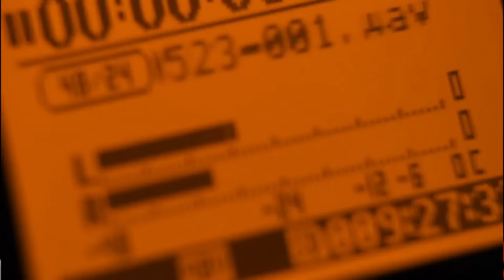Still Toking with Richard J Walters (Actor)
S5E7 Join us as we dive into the mind of Actor Richard Walters. He''l take us on his journey from "Boston Public" to "My Bloody Valentine 3D"

 Richard John Walters (born November 15, 1961) is an American film and television actor, best known for playing Harry Warden in the 2009 horror film, My Bloody Valentine 3D.
Walters was born in Pittsburgh, Pennsylvania. Walters attended the West Virginia University and Duquesne University School of Law earning the Juris Doctor degree. He is licensed to practice law in Pennsylvania. Walters enjoys playing the guitar, ballroom dancing, wrestling, rugby, crew, skiing, and swimming.
NEWS FLASH
You can now purchase Toking with the Dead
OR
Show your support by purchasing FB stars.
Send stars to the stars
Toking with the Dead:
Follow our guest
Follow Still Toking With and their friends!
Produced by Leo Pond and
The Dorkening Podcast Network
Facebook.com/TheDorkening
Youtube.com/TheDorkening
Twitter.com/TheDorkening
Dead Dork Radio
MORE ABOUT THE GUEST: